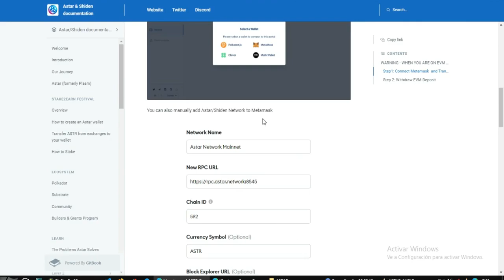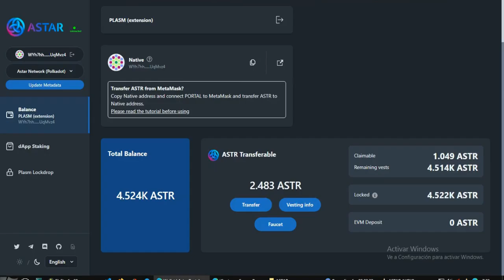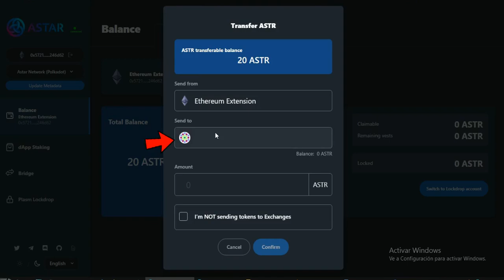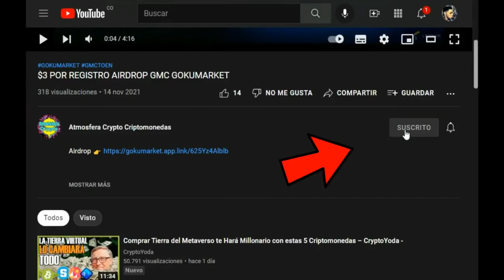COMO ENVIAR ASTAR (ASTR) DESDE POLKADOT JS A METAMASK, Y DE METAMASK A POLKADOT JS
- Como enviar ASTAR (ASTR) A Metamask desde Posrtal Astar.